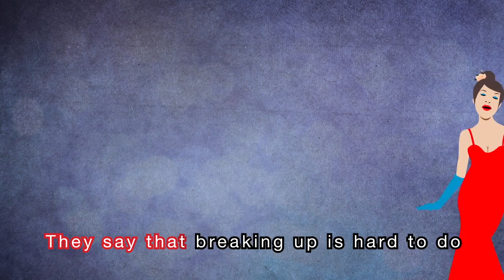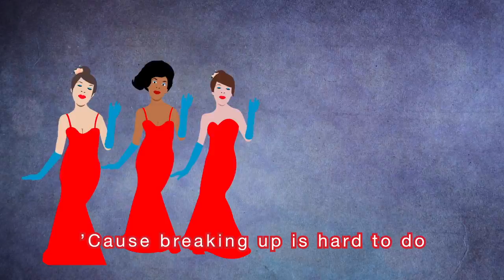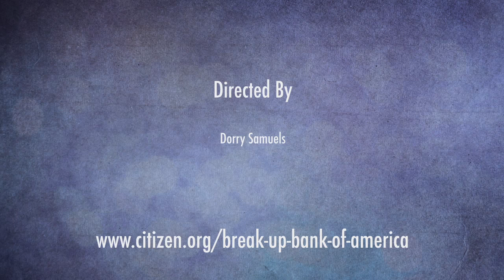Breaking Up Is Hard To Do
If Bank of America is "too big to fail," we should break it up.